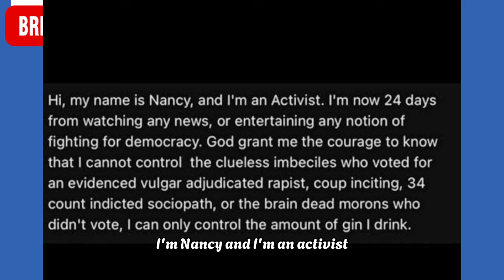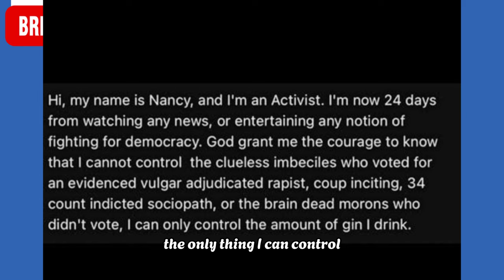Nancy Lee Grahn Attacked by Stranger Following Shocking Statements on Her Personal Page| GH Spoilers